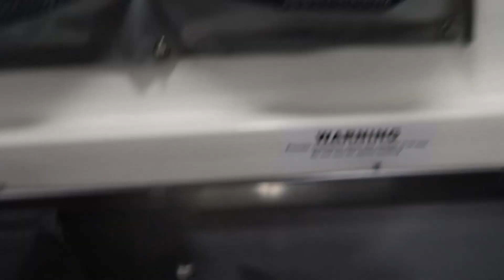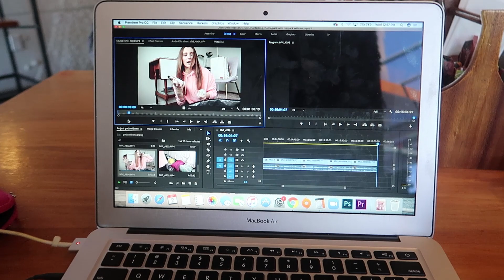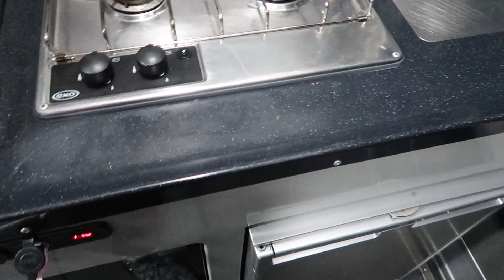Epic New Zealand Campervan Trip With My Boyfriend - Part #1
Join Ellen on her campervan trip around the West Coast of New Zealand's South Island. She visits Arthur's Pass, Hokitika, Franz Josef Glacier, Fox Glacier & more!

xx
Ellen and Tara

//LINKS//